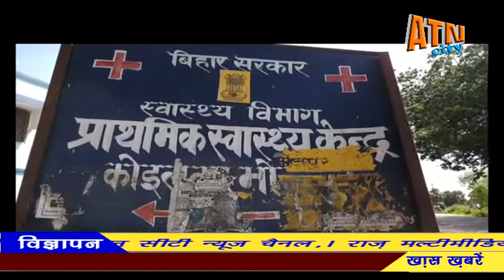न्यूज़ 19 अगस्त 2017